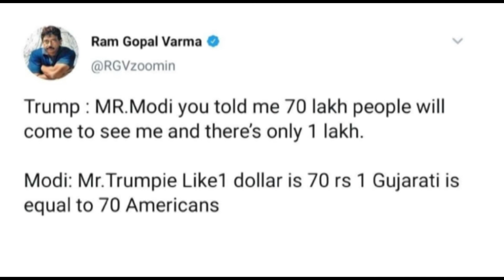RGV Latest Funny Comments On Namaste Trump and American Media / Ram Gopal Varma / ESRtv